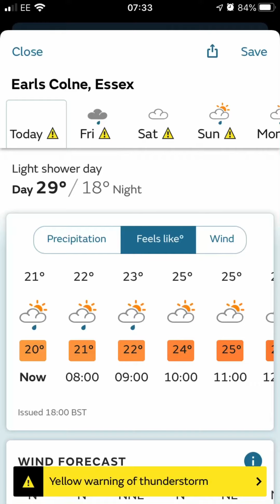Running in a Thunderstorm (13th Aug 2020)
So the Countess Cross Loop is 8.7km long and is my regular, hilly loop.

It’s been really warm, so a bit of rain was nice, the thunder and lightning was a bit atmospheric and exciting to start off with...